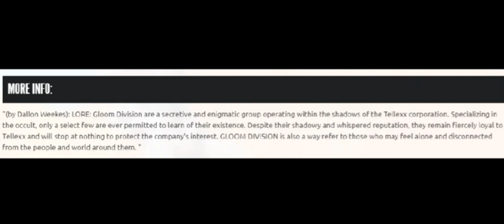WHAT LOVE // IDKHOW // REATION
@IDONTKNOWHOWBUTTHEYFOUNDME has FINALLY dropped their new single, WHATLOVE? join me as we begin our journey through their upcoming album, GLOOMDIVISION , Due for release February 23rd!